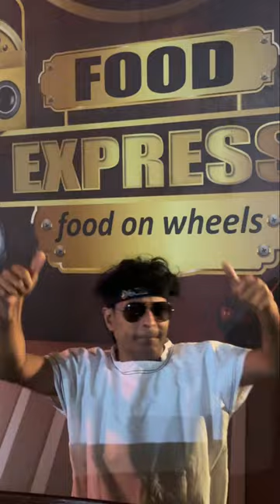Boche speech 🔥about boche food express @Coimbatore Railway junction